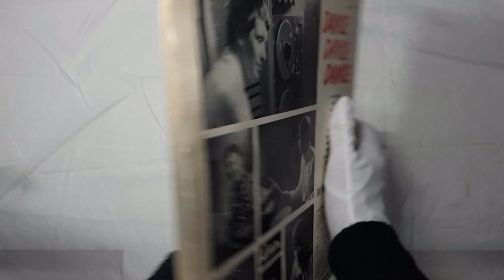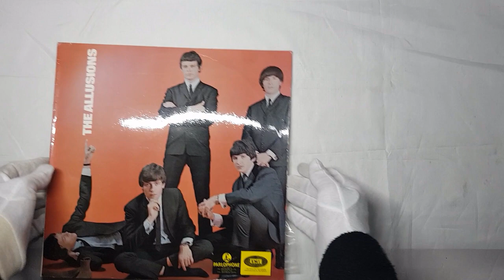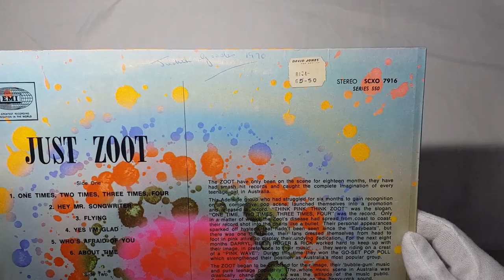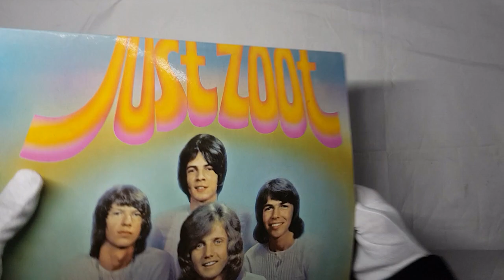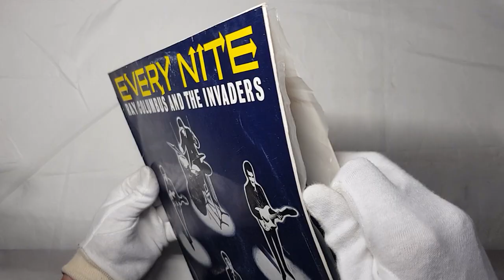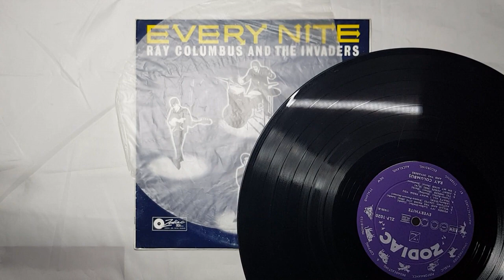Collection 75. Ray Brown & The Whispers The Allusions Zoot Ray Columbus & The Invaders Billy Thorpe.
This video is for Collection 75 from portholerecords.com

Ray Brown & The Whispers - Dance! Dance! Dance!
The Allusions
Zoot - Just Zoot
Ray Columbus & The Invaders - Every Nite
Billy Thorpe & The Aztecs - Poison Ivy